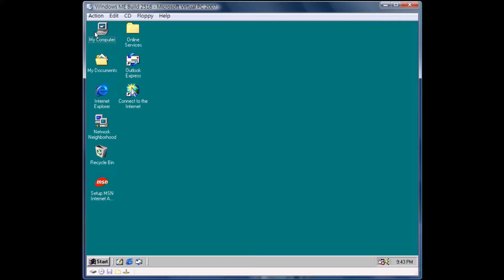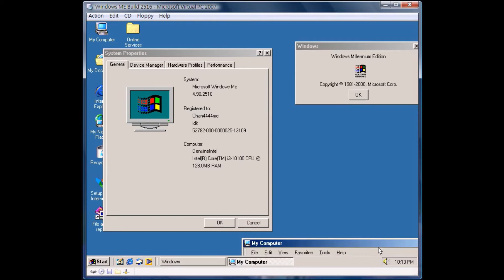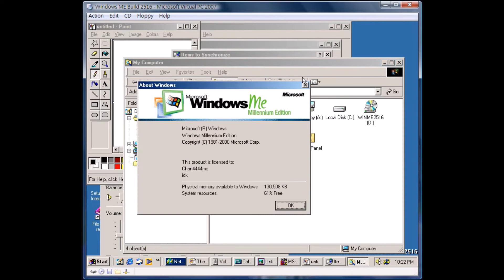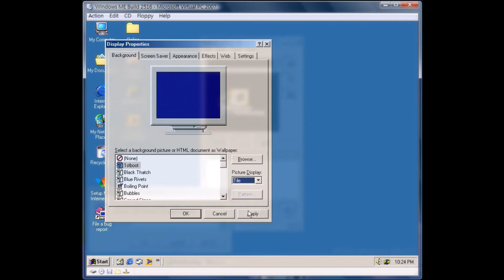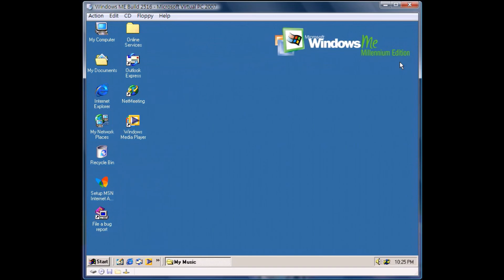Windows ME Build 2516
Upgrade from windows 98 SE

0:00 Installation
0:43 Boot
0:51 Startup Sound
1:07 showcase